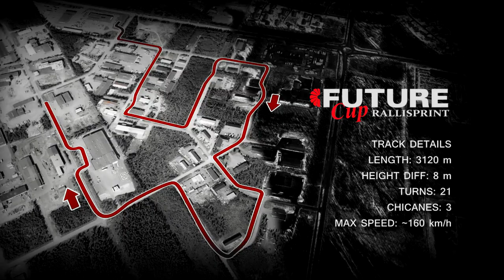Future Cup rallisprint, Seinäjoki 5-6.5.2012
EPUA rallisprint, Future Cup - Mitsubishi Colt Cz3' EVO, Mika Kosunen
Kuvaukset: Kosunen Racing, Jouni Salonen, Videoracing, Editointi: Kosunen Racing